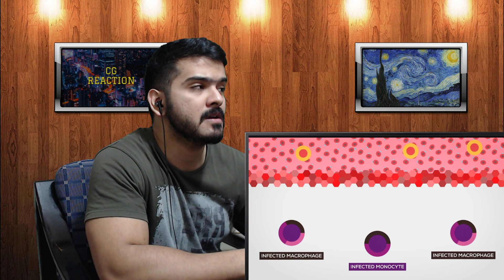The Ebola Virus Explained — How Your Body Fights For Survival (Kurzgesagt) CG Reaction